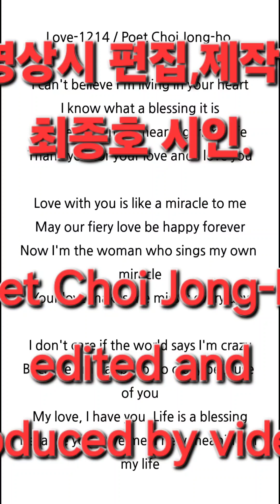사랑-1214 / 최종호 詩